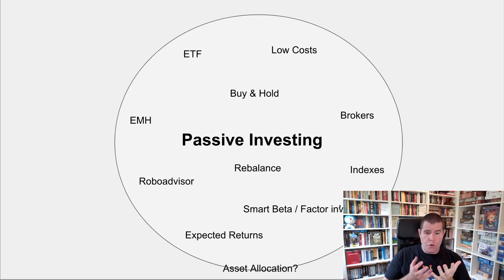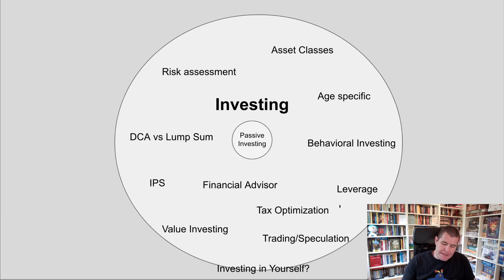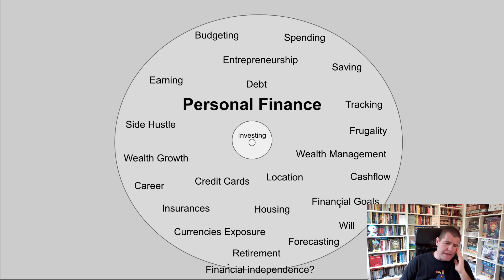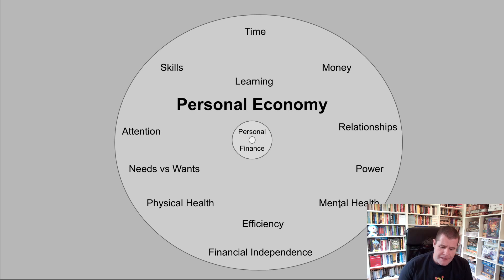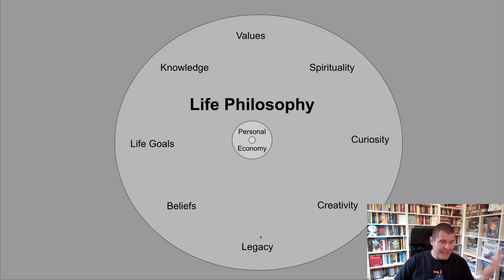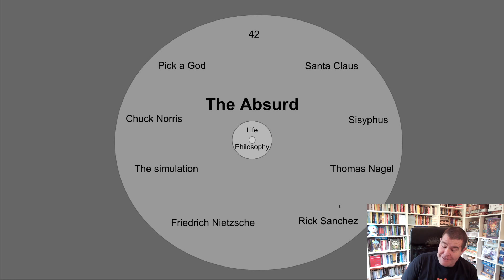Live Clip - dal passive investing alla morte termica dell'universo